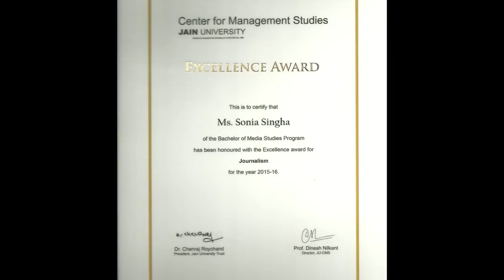Sonia Singha - Me in a Minute